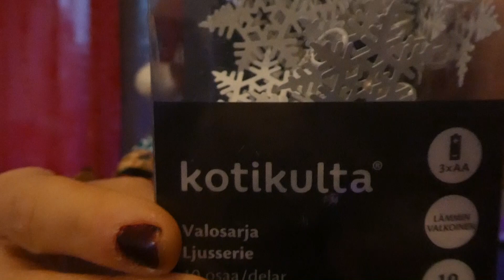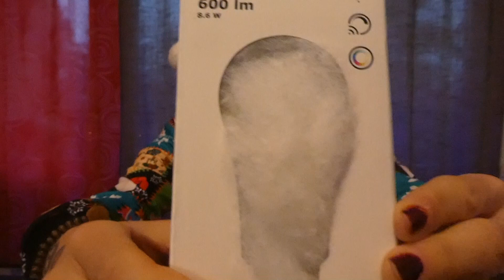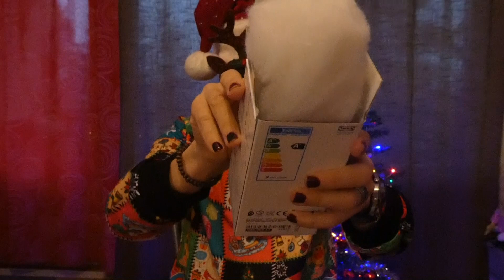1 Luukku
5/5